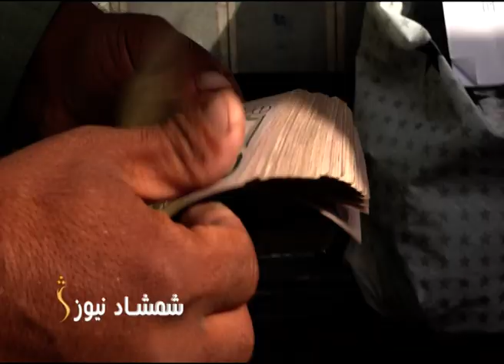سیګار: د افغانستان په زیرمو او کانونو د امریکا نږدې یو میلیارد ډالر پانګونه بې ګټه وه